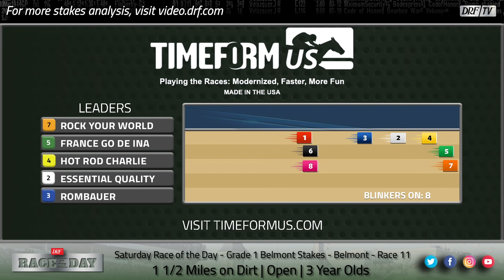DRF Saturday Race of the Day | Picks and Analysis for the Grade 1 Belmont Stakes 2021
Saturday's Race of the Day is the Grade 1 Belmont Stakes. Dan Illman and Mike Beer analyze here on DRFTV